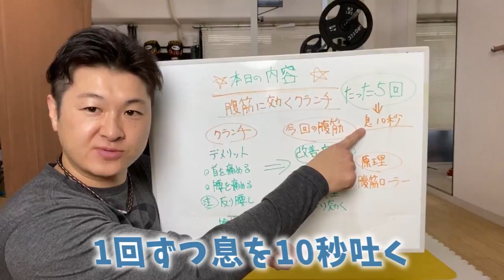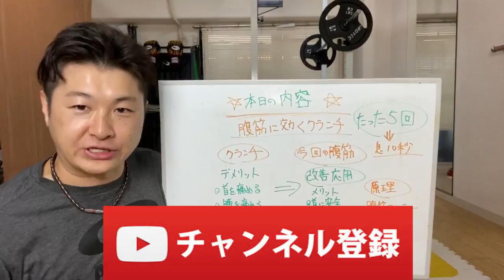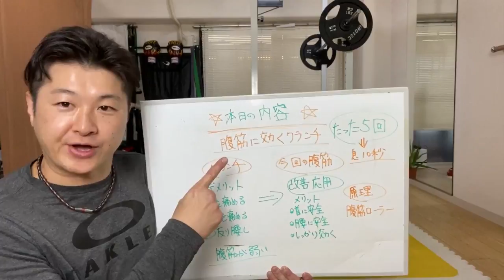ENG/한 ) 【5回】実はクランチはお尻を上げると2倍腹筋に効く！